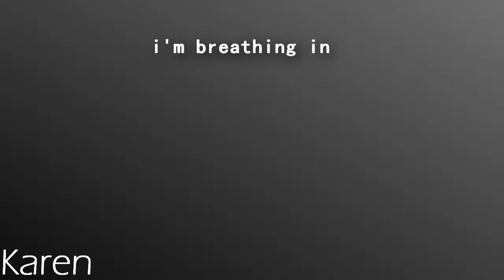BIG TIME RUSH :: RADIOACTIVE WATCH IN HD!!!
READ DESCRIPTION!!!
this video is for you Jennifer and for BTR i hope you enjoy it! :) i wanted to vid them with
this song really bad so i was in the mood and i decided to vid subscribe comment like and fave i do not own the song the video and the coloring credits to ifinishit